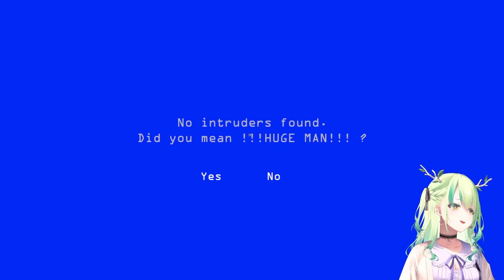Fauna在監視器發現巨人，不過好像來者不善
若有翻譯錯誤的地方請在下方留言指正，謝謝您
【聲明 】:
未經同意禁止轉載本影片及本頻道的所有的影片

影片來源:【I'm On Observation Duty 6】 Return of this silly and creepy spot the difference horror game